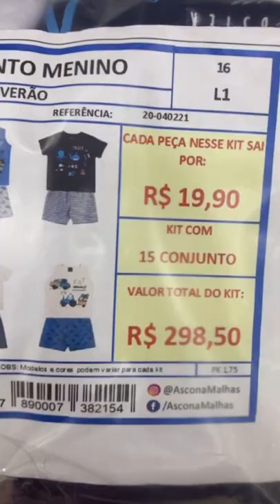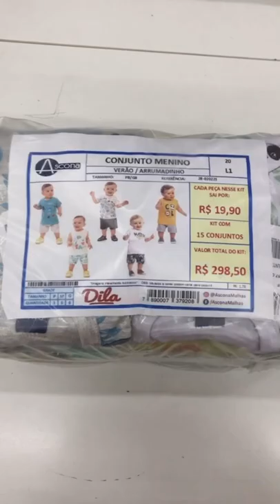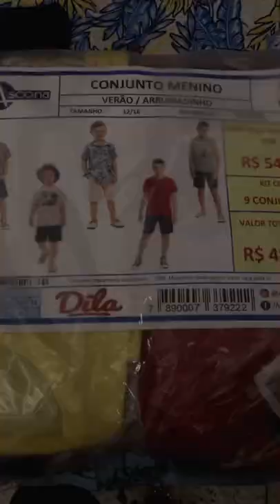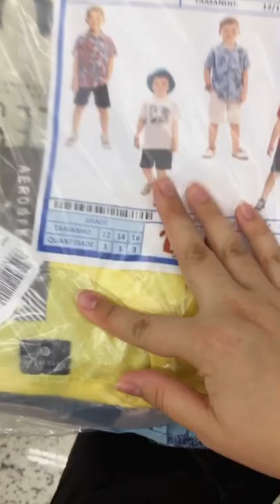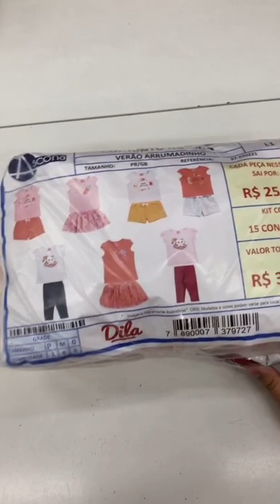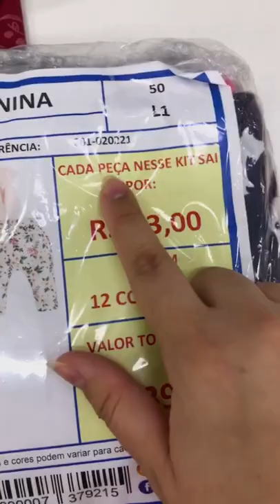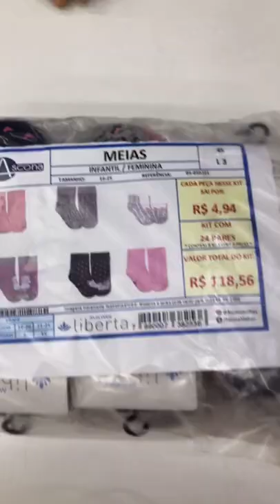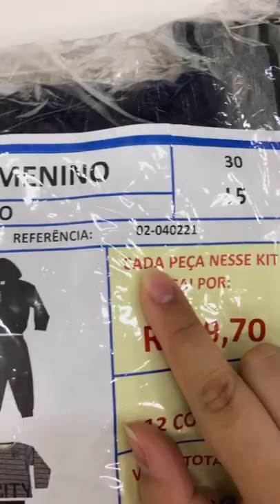ÚLTIMO VÍDEO DA SEMANA! CHEGOU KIT MASCULINO JUVENIL + KITS A PARTIR DE R$4,94!